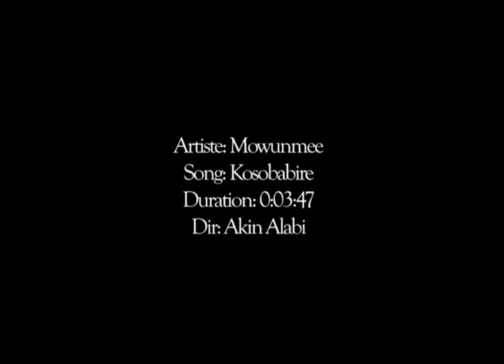MOWUNMEE KOSOBABIRE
The music video for Kosobabire by Mowunmee. Directed by Akin Alabi